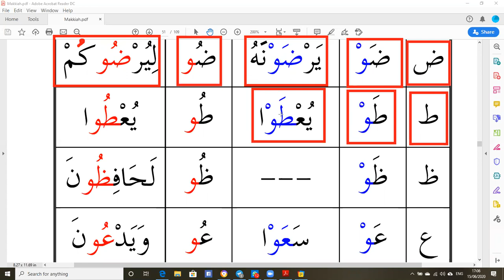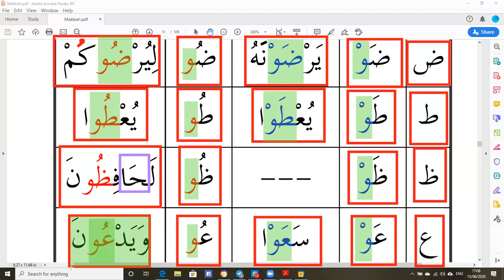Qaeda Makkiah Mad WawVs Waw Harf 2